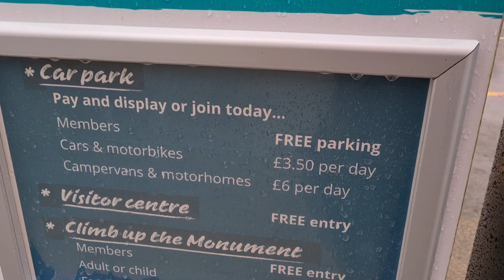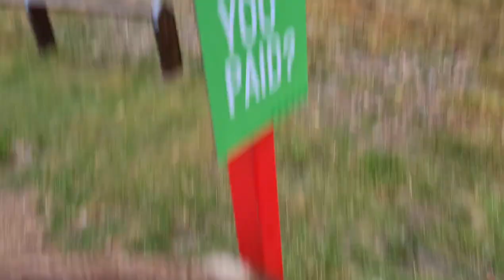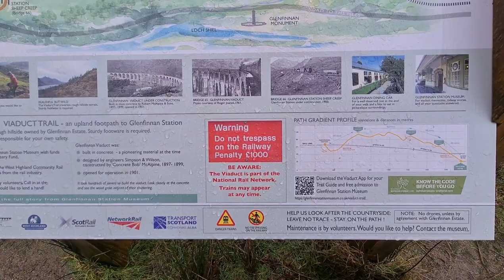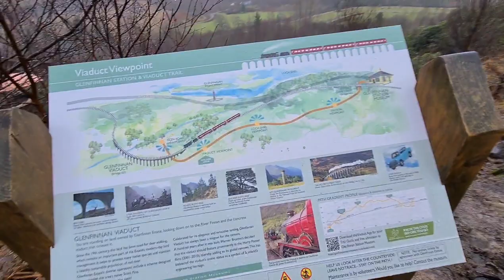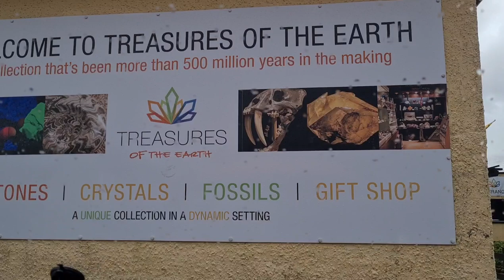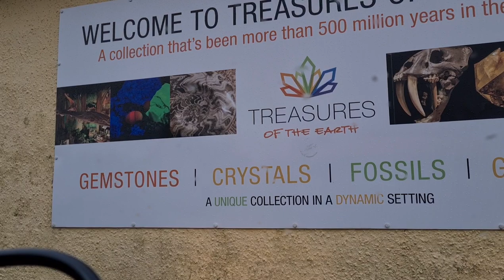Sherpa visits Glenfinnan Viaduct Aka The Hogwarts Express Bridge